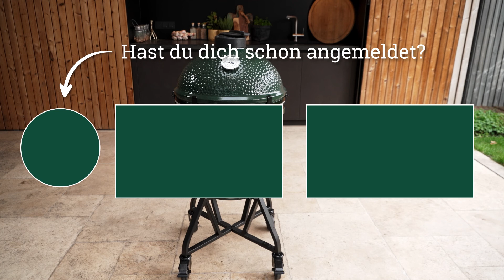Inbetriebnahme des EGGs | Big Green Egg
So zündest du dein Big Green Egg zum ersten Mal an. Aufregend!
Im diesem Anleitungsvideo findest einige Tipps, worauf du achten solltest, damit du das Beste aus deinem EGG herausholen kannst.

Dazu benötigst du Naturbelassene Holzkohle, Anzündwürfel oder ein Heissluftföhn oder einen Gasanzünder.
Weitere Informationen zum Big Green Egg findest du auf unserer